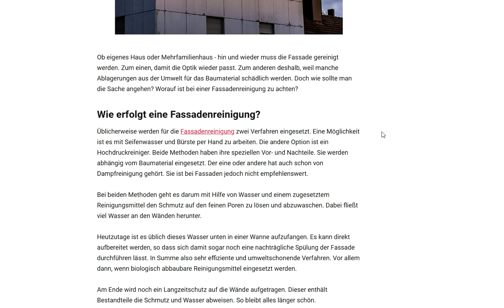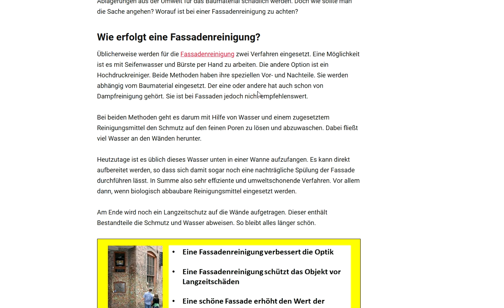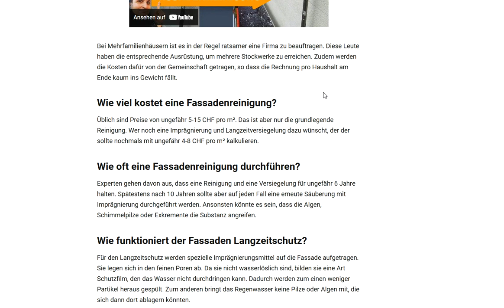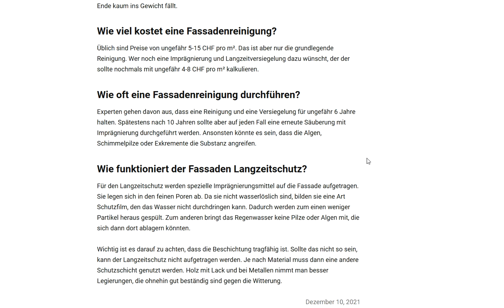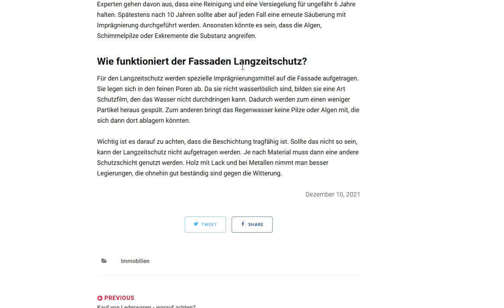Fassadenreinigung - Warum ist sie notwendig? Worauf sollte man achten?